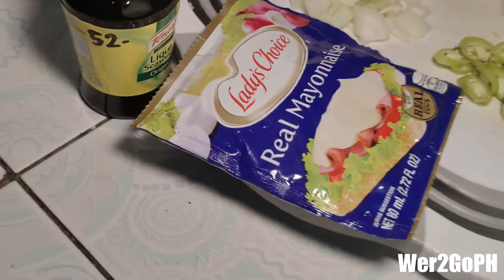ANDOKS LITSON BAKA TO SISIG (SARAP NA MAS PINASARAP)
Andoks Litson baka to SISIG sarap na mas pinasarap pa kaMoto!